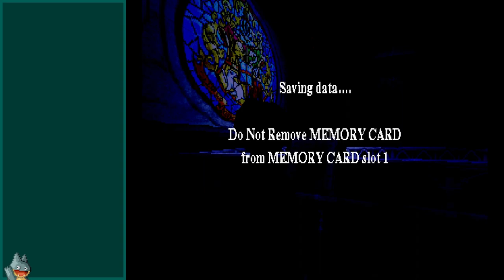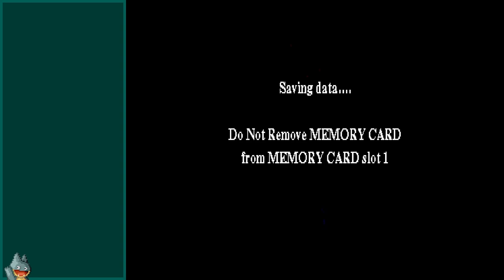Magic Dance | Harry Potter and the Philosopher's Stone (PSX) | Casual Playthrough (Finale)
A casual stream of my second and final day playing Harry Potter and the Philosopher's Stone for the PSX. In this, I talk Vampire the Masquerade: Bloodlines, fan patches, and mirrors.